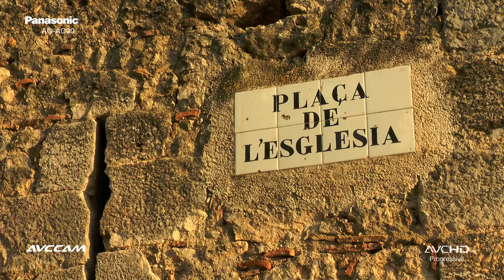Panasonic AG-AC90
Vídeo promocional de la cámara Panasonic AG-AC90